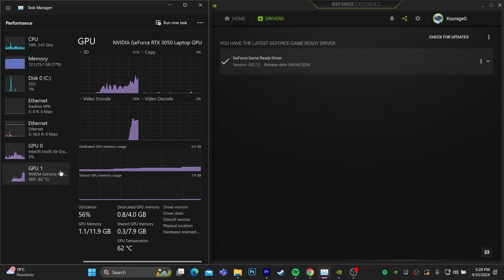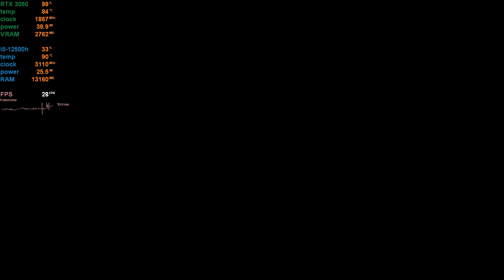The Witcher 3 Upscaling Guide: Best Settings for RTX 3050 4GB Laptops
💻 Laptop Specs
●  LAPTOP MODEL: Acer Nitro AN515-58
●  CPU: 12th Intel(R) Core(TM) i5-12500H (16 CPUs) ~ 3.1GHz
●  GPU: NVIDIA GeForce RTX 3050 4GB Laptop
●  RAM: 16GB
●  DISPLAY: Full HD 1920x1080p 144Hz
●  OS: Windows 11
● Recorder: NVIDIA ShadowPlay (Prevent FPS Loss)
●  GEFORCE GAME READY DRIVER: 552.12 (RELEASED DATE 04/04/2024)

🕒Timestamps🕒
0:00:00 intro and specs
0:00:18 DLSS
0:03:30 FSR 2
0:07:00 XESS